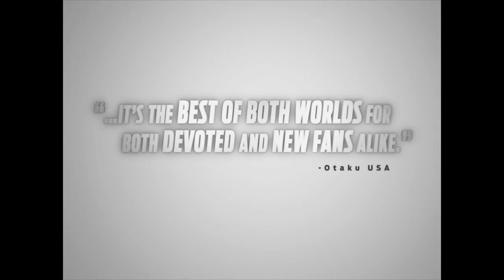DBZ Kai Part 4 Trailer